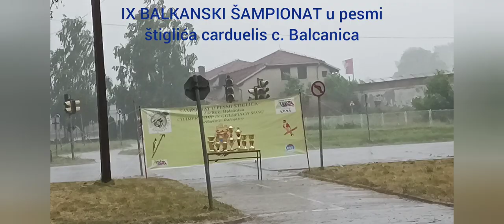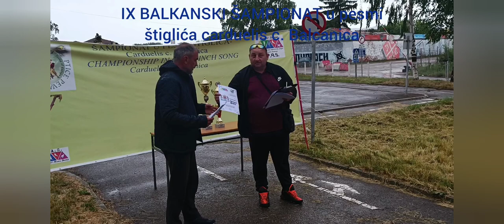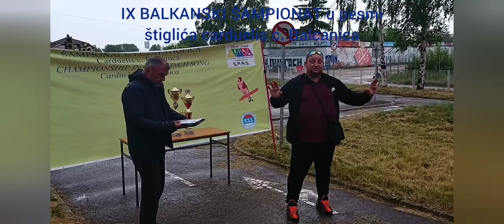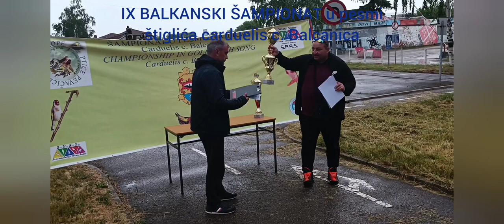IX BALKANSKI ŠAMPIONAT u pesmi štiglića carduelis c. balcanica